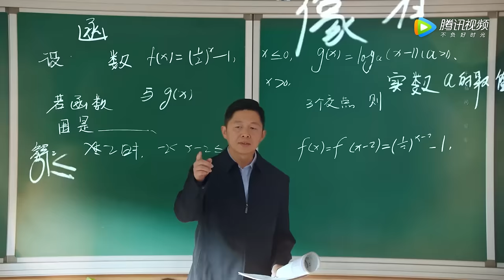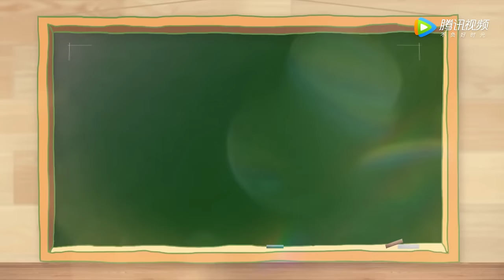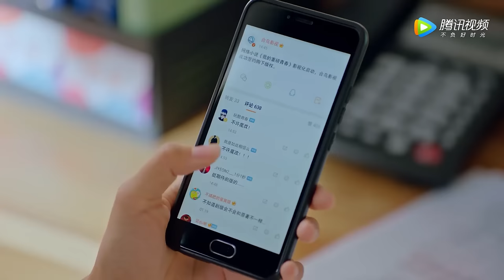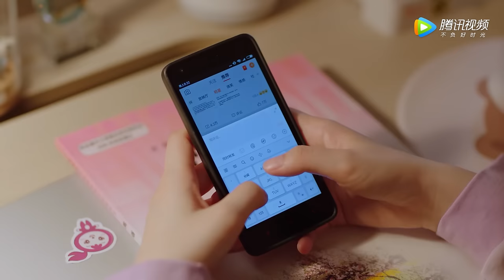ENG SUB【我的卡路里男孩 My Calorie Boy】EP24 U盘、扑克和大耳机（翟子路、代露娃）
00:00 Download "WeTV/Tencent Video (for The US)" APP Watch More Episodes
01:00 Join Membership Watch Full in Advance